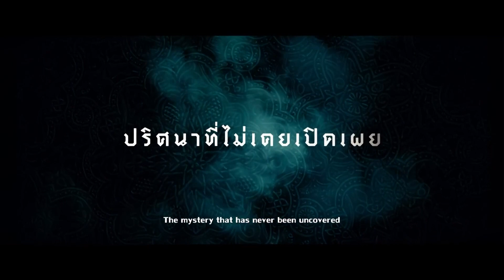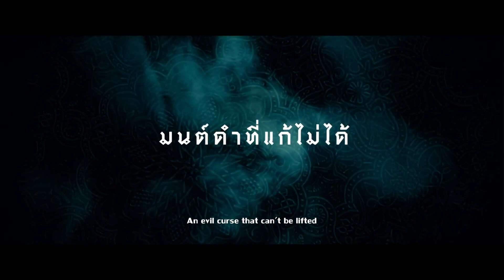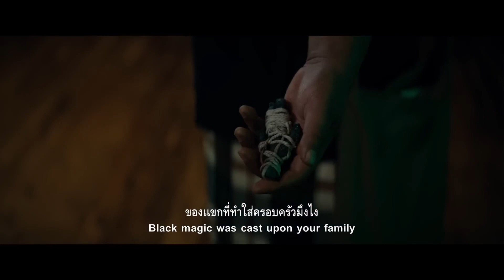“ของแขก” รอบสื่อมวลชล 'ปริศนา' ที่ไม่เคยเปิดเผย...ไสยศาสตร์ที่น่ากลัวที่สุด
หมวดหมู่ : สยองขวัญ
ผู้กำกับ : เกรียงไกร มณวิจิตร
นักแสดง : กอฟ อัครา ลูคัส, อมีนา พินิจ, มาริกา แพร่เกียรติเจริญ, ฐิติ พุ่มอ่อน, ฮากีม ดลภาวิจิตร
ฉายวันที่ 28 กันยายนนี้แล้วทุกเครือในโรงภาพยนตร์ สำหรับภาพยนตร์แนวไสยศาสตร์สุดหลอนจาก M39 "ของแขก" นำแสดงโดย อัครา ลูคัส, อัญรินทร์ ธีราธนันพัฒน์, อมีนา พินิจ กำกับโดย  เกรียงไกร มณวิจิตร
ภาพยนตร์ ของแขก เป็นเรื่องราวเกี่ยวกับครอบครัวหนึ่งที่ได้อพยพไปอยู่พื้นที่ 3 จังหวัดชายแดนภาคใต้ เพราะหน้าที่ทางราชการ แต่พวกเขาบังเอิญเข้าไปพัวพันกับพิธีทางไสยศาสตร์ลึกลับ ที่เรียกว่า “ของแขก” โดยไม่ได้ตั้งใจ ความเร้นลับ การหลอกลวงจากปิศาจจอมโกหก และภยันอันตรายต่าง ๆ ที่ครอบครัวนี้ต้องเผชิญ พวกเขาจะมีวิธีหนีพ้นออกจากไสยศาสตร์มนต์ดำในครั้งนี้หรือไม่
ของแขก | 28 กันยายนนี้ ในโรงภาพยนตร์